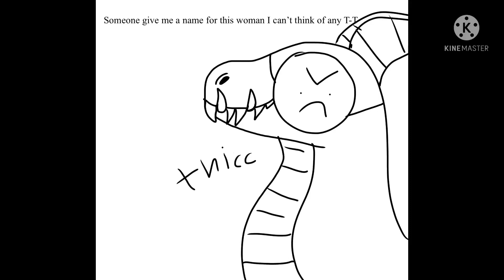HELPPPPP ( I already named her soo this ded also her name is skyyy)